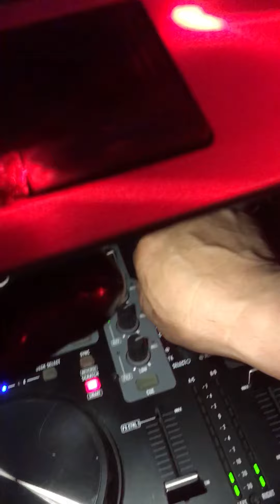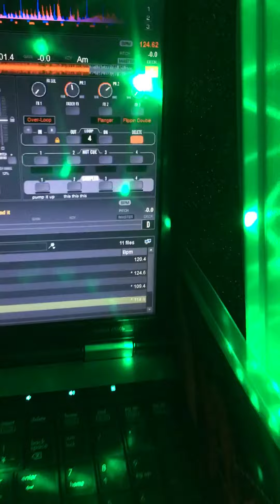Cameo - Just Be Yourself 1982 (soulman1011)